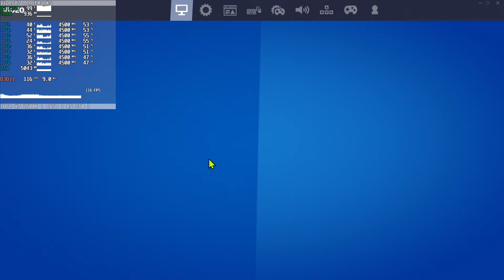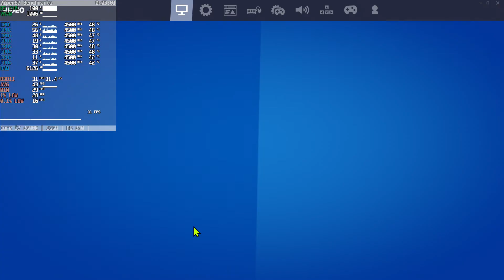Radeon R5 240 + Core i7 2600K = FORTNITE [Performance Mode]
Device: Desktop PC
CPU: Intel Core i7 2600K @ 4500 MHz
GPU: Dell Radeon R5 240 1GB GDDR3
RAM: 4x4GB = 16 GB DDR3 2133 MHz CL8 Dual Channel
SSD: Samsung 870 QVO 2TB SATA3
MB: AsRock Z77 Extreme 4
PSU: Antec EarthWatts 650W
CPU Cooler: Xigmatek Dark Knight
Driver: 21.5.2
Settings:
0:00 25% 1080p / Low
2:17 40% 1080p / Low
5:03 60% 1080p / Low
7:43 75% 1080p / Low
10:14 85% 1080p / Low
13:22 1080p / Low
15:31 1080p / Epic